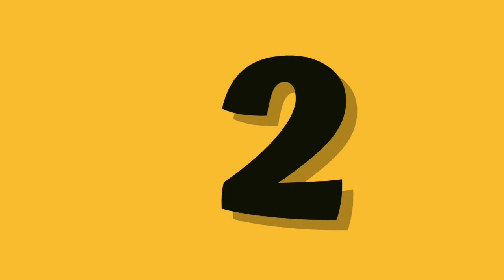கருவலூர் மாரியம்மன் கோயில் தேர் 2024 தேதி || Karuvalur Mariamman Ther 2024 || Karuvalur Car Festival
திருப்பூர் மாவட்டம், அவிநாசி வட்டம், கருவலூர் அருள்மிகு மாரியம்மன் திருக்கோயில் தேர் திருவிழா மிகவும் பிரசித்தி பெற்றது. மூன்று நாட்கள் நடைபெறக்கூடிய தேர் திருவிழாவில் திருப்பூர் சுற்றுவட்டாரத்தில் உள்ள பக்தர்களும் மற்றும் அண்டை மாவட்டங்களில் உள்ள பக்தர்களும் கலந்து கொள்வது வழக்கமாக உள்ளது.